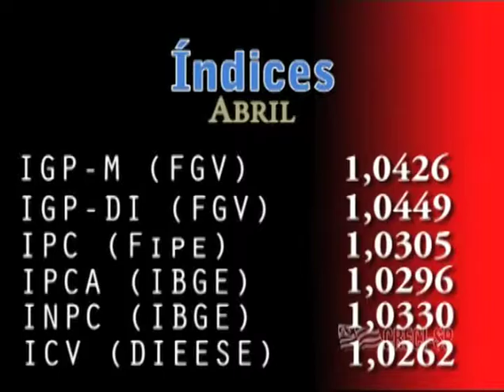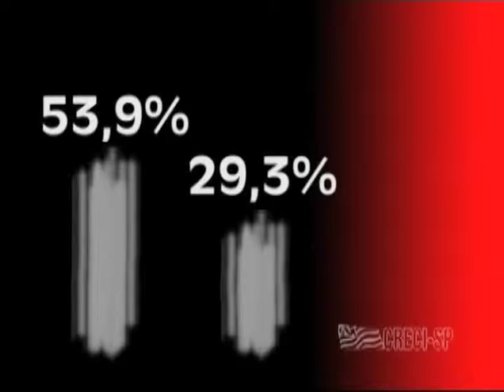CRECI Informa - Edição 002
13 de abril de 2007